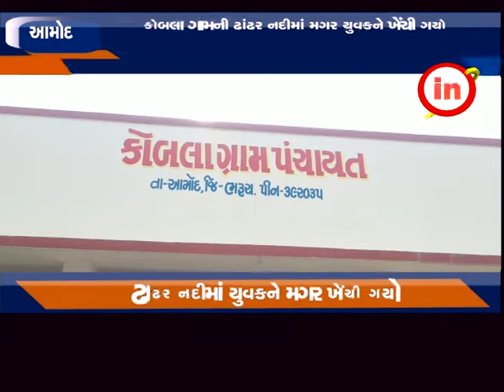આમોદઃકોબલા ગામની ઢાંઢર નદીમાં મગર યુવકને ખેîચી ગયો : યુવકની લાશને ત્રણ કલાક સુધી મગર લઈને ફરતો રહ્યો